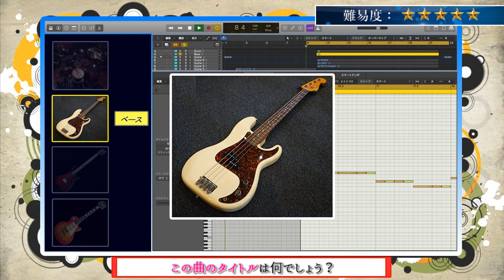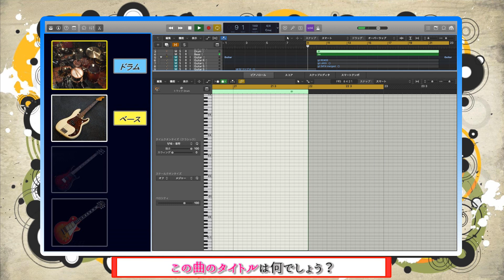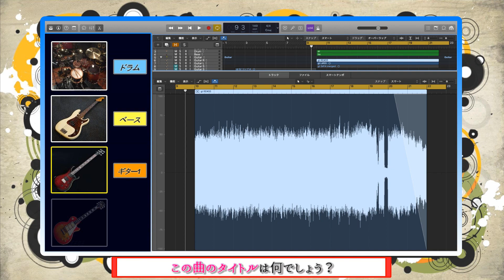【UNISON SQUARE GARDEN 119】リアル演奏曲当てゲームSECOND＃３０６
このチャンネルでは演奏する楽器が増えていくイントロクイズを、様々なアーティストの曲で出題してます。

月ごとに更新。再生数、高評価が増えたら固定に格上げ。

【木曜日】KEYTALK等（リクエスト枠）

【金曜日】UNISON SQUARE GARDEN（隔週）

・弾いてみた動画（強化していきます！）
（UNISON SQUARE GARDEN・[ALEXANDROS]・Mrs. GREEN APPLEのみ）